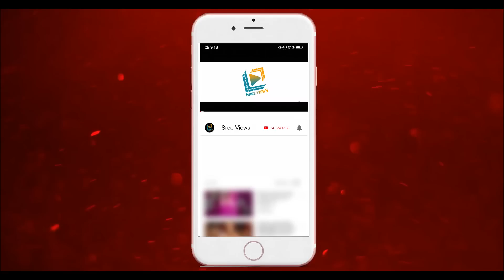Dhee Champions Latest Promo Update | 20th November 2019 | Sree Views